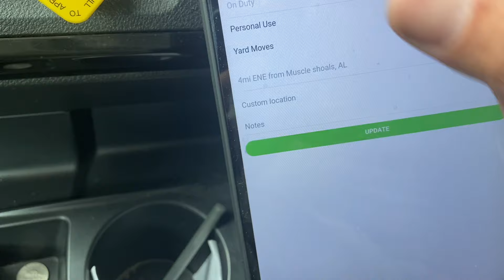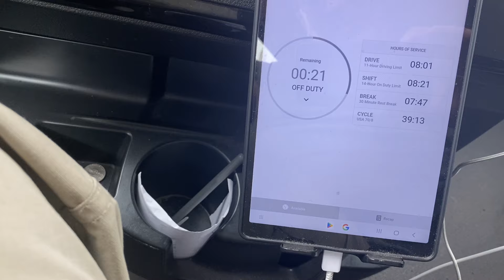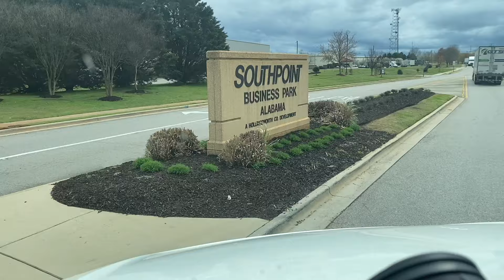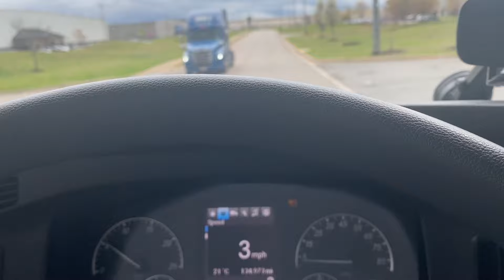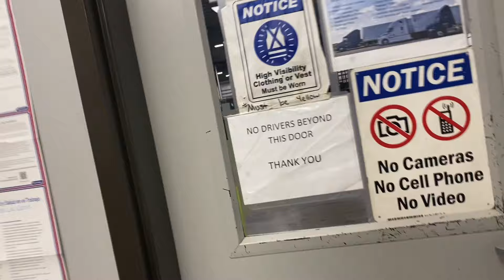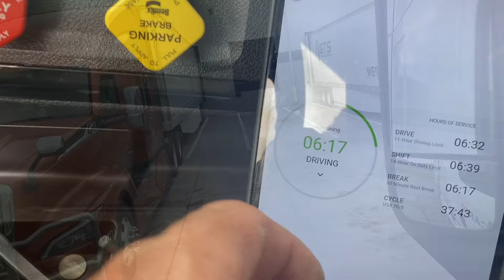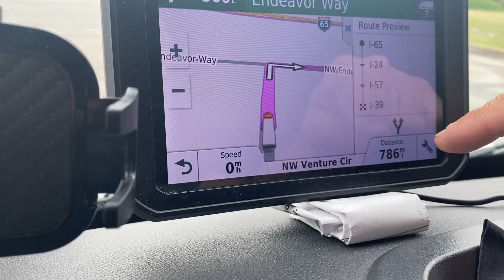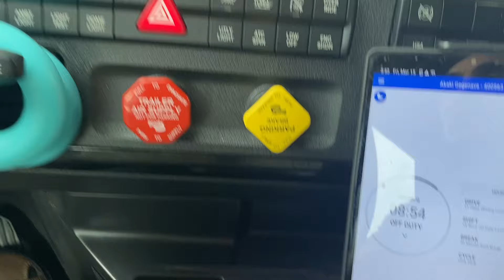ეს ტექნიკა საქართველოს.. კითხვები და პასუხები(ნაწ.15)